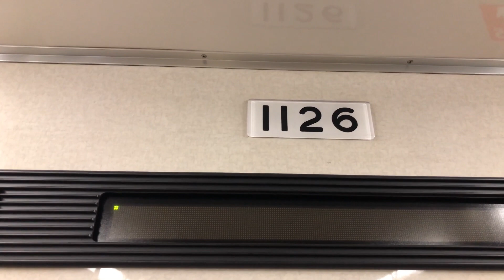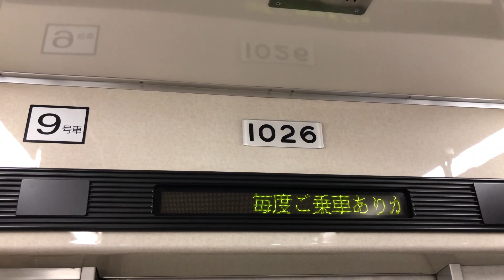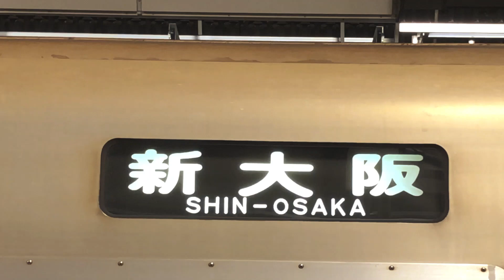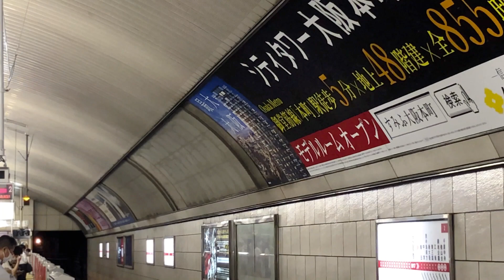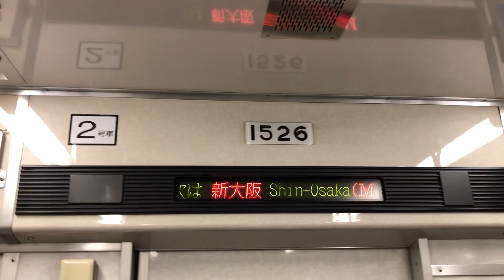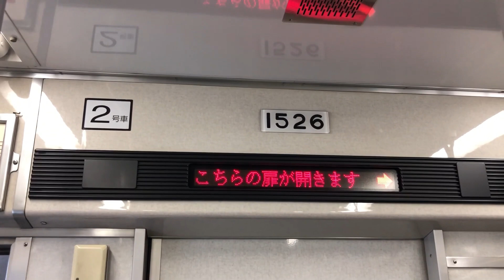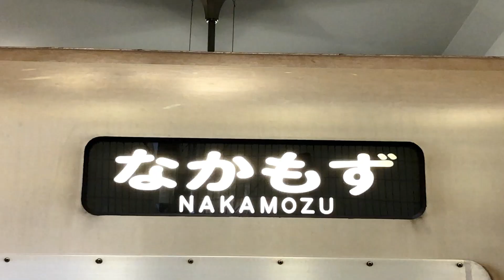御堂筋線 10A系 最終編成(1126F) 引退間近の様子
OsakaMetro(旧・大阪市営地下鉄)御堂筋線10A系車両の完全なる引退間近の走行を夜景と共に、眺めが美しい駅での到着・発車シーン。